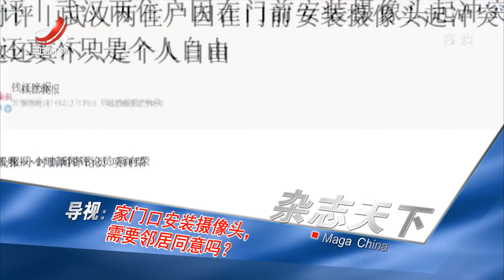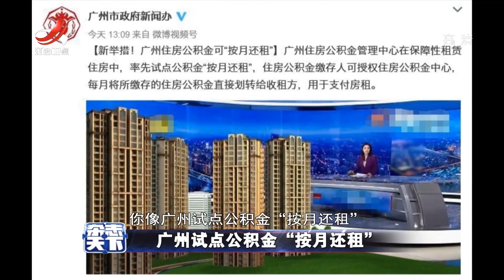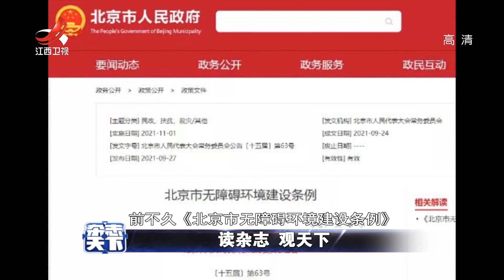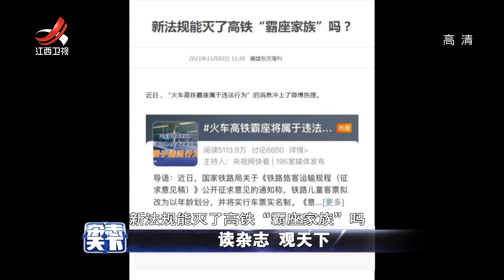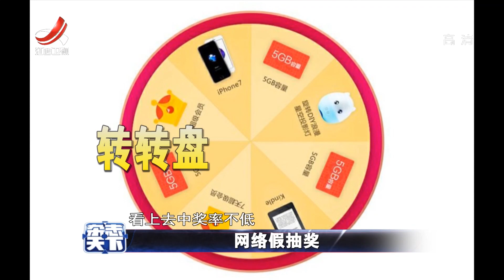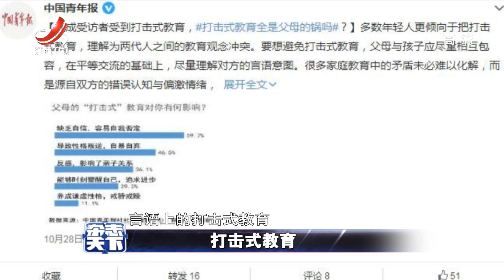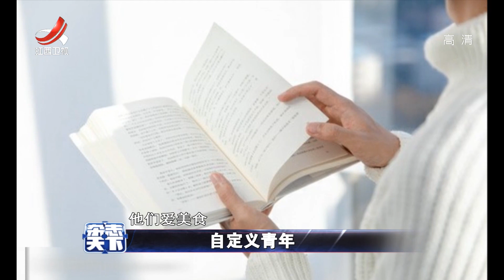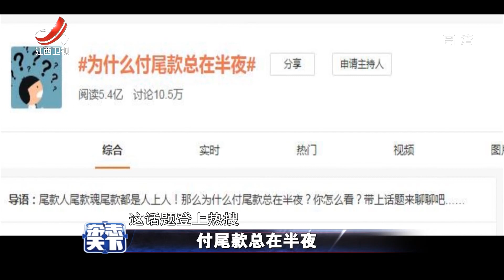《杂志天下》付尾款总在半夜 20211105